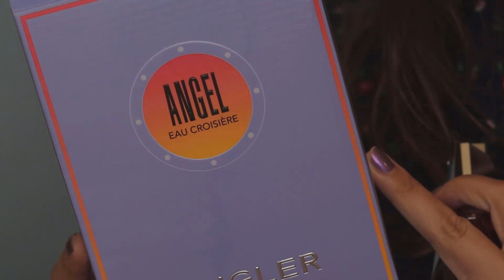ANGEL EAU CROISIERE MUITA MANGA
Site Mac Decants 𝐏𝐚𝐫𝐜𝐞𝐥𝐞 𝐞𝐦 𝐚𝐭é 𝟏𝟐𝐗 𝐒𝐞𝐦 𝐉𝐮𝐫𝐨𝐬
- Se não encontrar o que procura no site chama no whatsapp

Participem do grupo de Rifas da Sabrina!